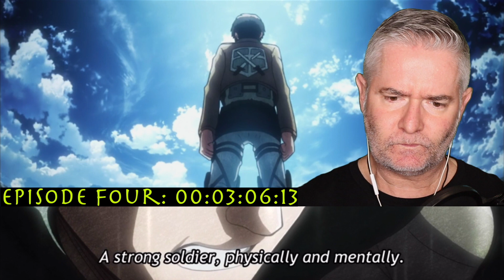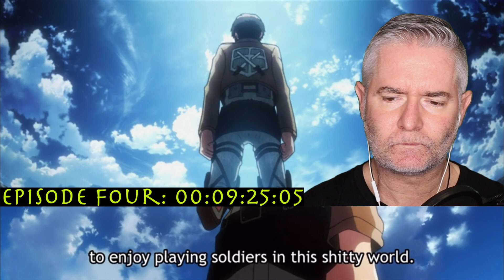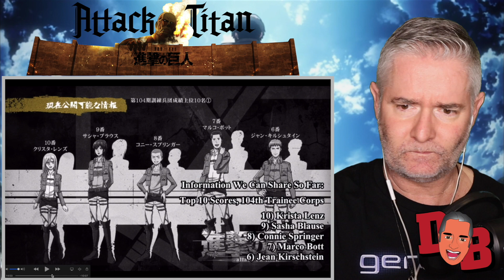Attack On Titan S01/EP04 REACTION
"The Night Of The Closing Ceremony: Humanity's Comeback, Part Two"

So my journey into the world of Titans continues.
The story, the animation and the character building is really impressing the hell out of me...

COMMENTS OFF DUE TO SPOILERS

My Gear:
Lighting: 14” LED Ring Light (eBay)